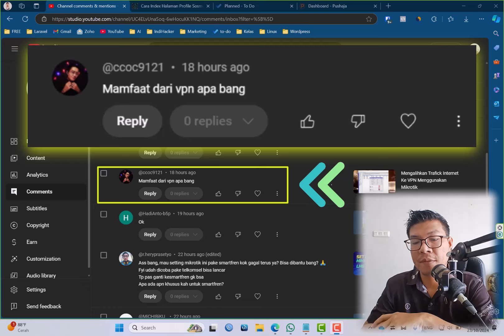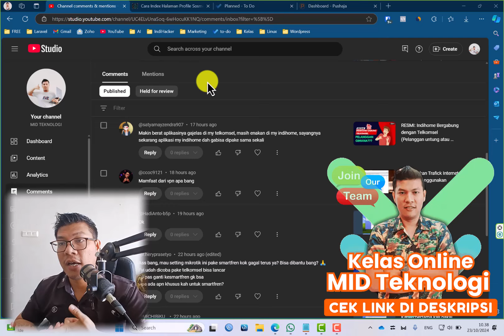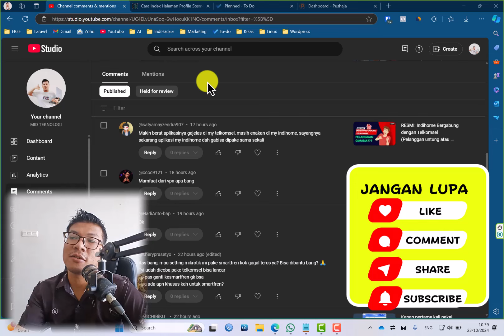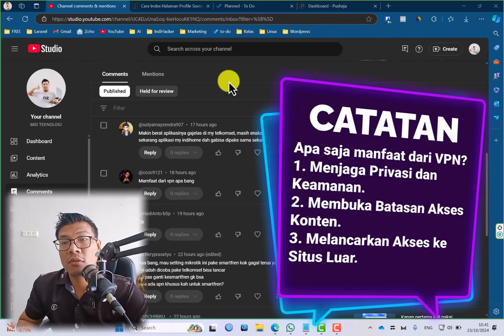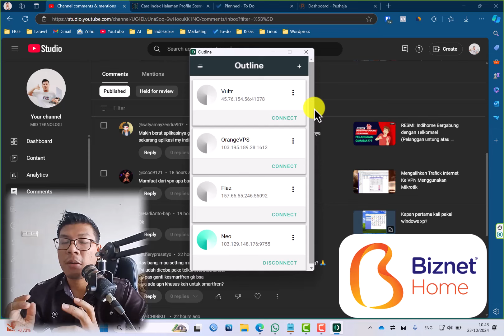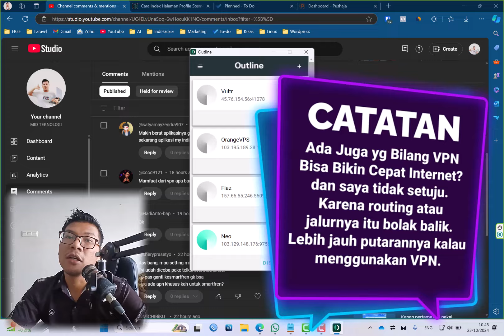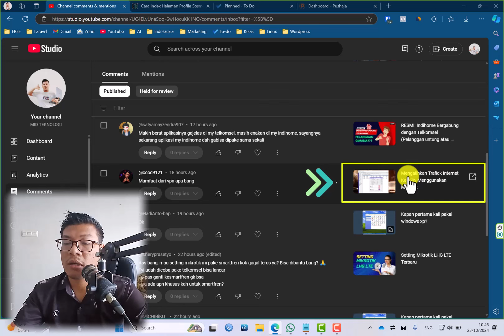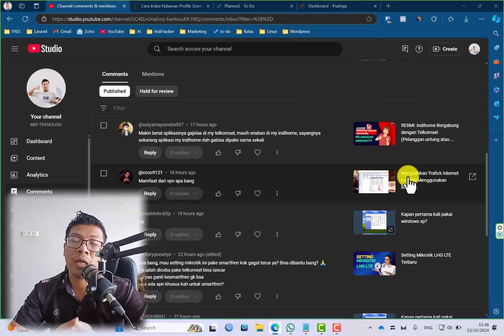Manfaat VPN (Rugi Kalau kamu Gak Tau)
Join Kelas Online MID Teknologi Digital

di video ini kami membahas beberapa manfaat vpn yang dapat membantu kita dalam menjaga privacy saat menggunakan internet.